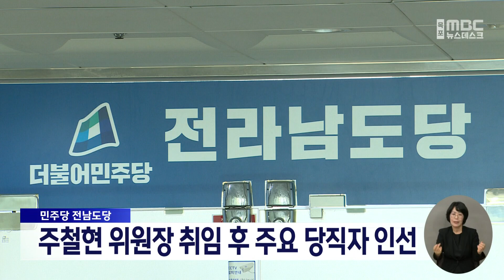민주당 전남도당, 주철현 위원장 취임 후 주요 당직자 인선[목포MBC 뉴스데스크]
더불어민주당 전남도당이
주철현 위원장 취임 후 첫 상무위원회와
운영위원회를 열고 주요 당직 인선을
의결했습니다.

이 자리에서는
임형석, 최정훈 전남도의원이
공동 대변인으로 임명됐고,
전남 22개 시군 기초의회
원내대표협의회장으로는
왕윤채 원내대표가 임명됐습니다.